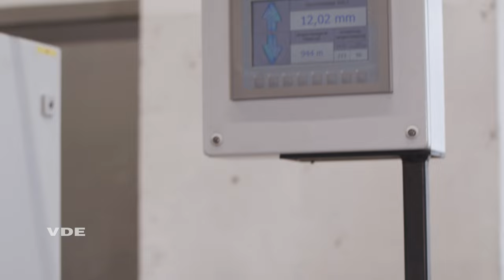WE@VDE Interviewreihe: Bayka BAYERISCHE KABELWERKE AG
In unserer Interviewreihe WE@VDE berichtet unser korporatives Mitglied Bayka über Zukunftsthemen und die Einhaltung des Qualitätsversprechens: "Wir machen Materialprüfungen mit dem VDE zusammen, um gewisse Anwendungen sicherer zu machen, [...] und versuchen dort immer wieder neue Wege zu suchen und das dann entsprechend mit einem VDE Label zertifizieren zu lassen", so Thomas Sorge, Leiter Marketing bei Bayka.

00:00 Intro
00:19 Vorstellung Bayka
01:14 Bedeutung von Kupfer
01:38 Qualitätsversprechen Made in Germany
01:53 Zertifizierung von Produkten
02:07 Zukunftsvision Bayka
02:28 Partnerschaft mit dem VDE
02:55 Outro

Profitieren auch Sie von unserem starken Netzwerk und werden Sie korporatives Mitglied im VDE:

Der VDE, eine der größten Technologie-Organisationen Europas, steht seit mehr als 125 Jahren für Innovation und technologischen Fortschritt. Als einzige Organisation weltweit vereint der VDE dabei Wissenschaft, Standardisierung, Prüfung, Zertifizierung und Anwendungsberatung unter einem Dach. Das VDE Zeichen gilt seit 100 Jahren als Synonym für höchste Sicherheitsstandards und Verbraucherschutz. Wir setzen uns ein für die Forschungs- und Nachwuchsförderung und für das lebenslange Lernen mit Weiterbildungsangeboten „on the job“. 2.000 Mitarbeiter an über 60 Standorten weltweit, mehr als 100.000 ehrenamtliche Experten und rund 1.500 Unternehmen gestalten im Netzwerk VDE eine lebenswerte Zukunft. Sitz des VDE (Verband der Elektrotechnik Elektronik und Informationstechnik e.V.) ist Frankfurt am Main.